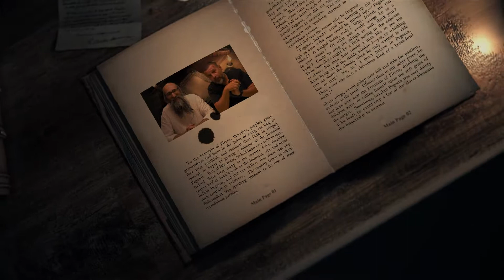LA PROPHETIE 14 - Pourquoi la Prophétie - Rav Peretz et Fabrice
Rav Itshak Peretz et Fabrice Mamou